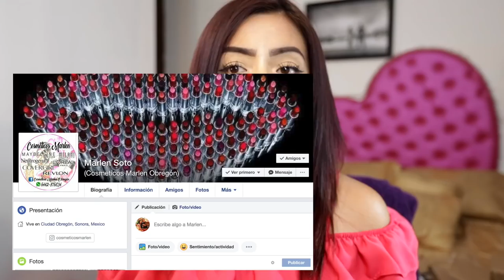COMPRAS EN LÍNEA | SALDOS DE STILA TOO FACED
| Liz MKUP |

|| ⚠ IMPORTANTE ⚠ ||

Economicas como: Bissu, Adara, Beauty Creations, Prolux
Marcas de catalogo como: Avon, Arabela, Natura, Oriflame, Mary Kay
Marcas de supermercado como: Loreal, Maybelline, Covergirl, Rimmel London, Revlon
Marcas de maquillaje como: Too Faced, Urban Decay, Mac, Tarte